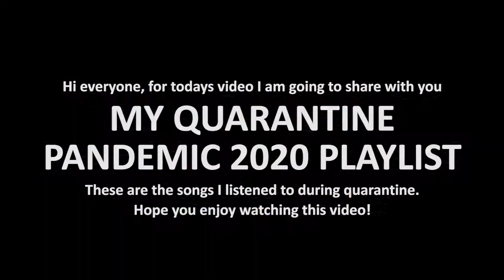My Quarantine 2020 Playlist!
If you want to listen to my quarantine songs, I have created a playlist on Spotify, you can check it out via this